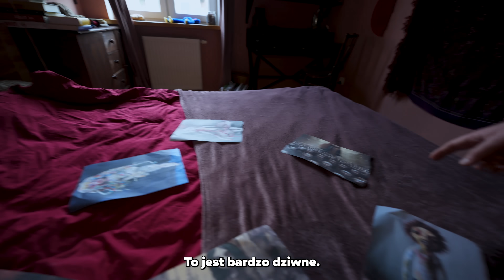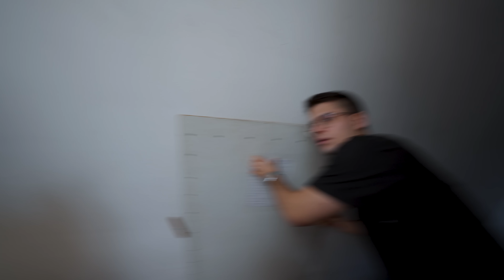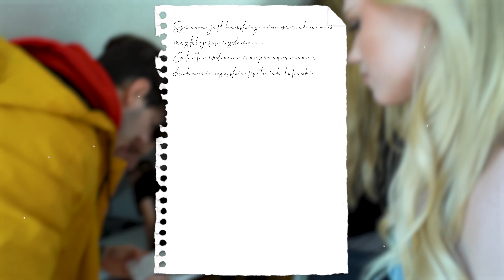TEN PSYCHOPATA ZAMIENIA LUDZI W LALKI!